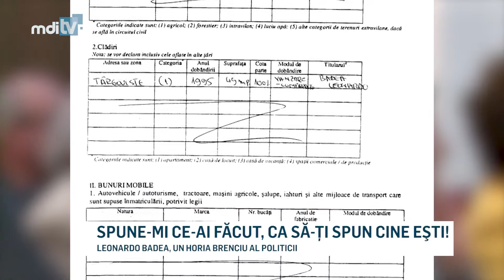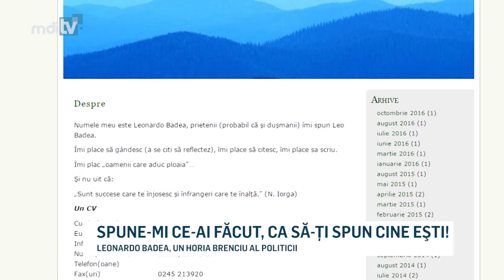SPUNE MI CE AI FACUT CA SA TI SPUN CINE ESTI